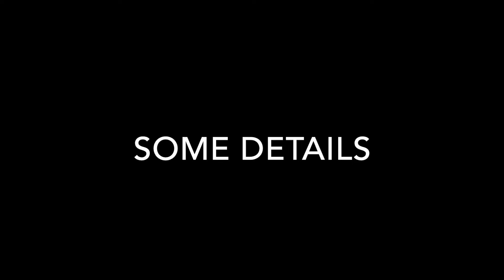Maxitrak Sentinel RC installtion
This is Fabrizio's Maxitrak Sentinel with new RC installation on air test.
Details: TX Spektrum DX6i, RX Storm S603, servos 2x HiTec HS85BBMG.